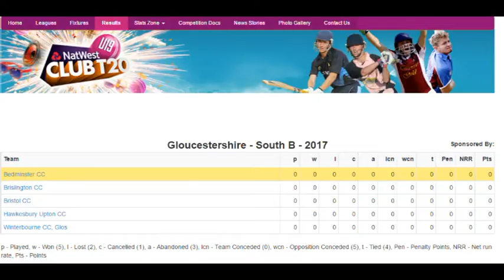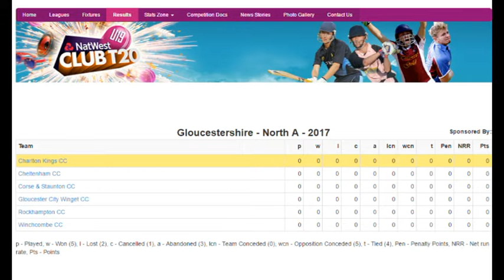Glos U19 Club T20 draw 2017 with Ollie Currill & Callum Gregory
The  (rather unusual) draw for the 2017 Gloucestershire NatWest Under 19 T20 featuring Gloucestershire fast bowlers Ollie Currill & Callum Gregory. Video includes Callum's "dizzy hit" forfeit for doing his half of the draw slower than Ollie!